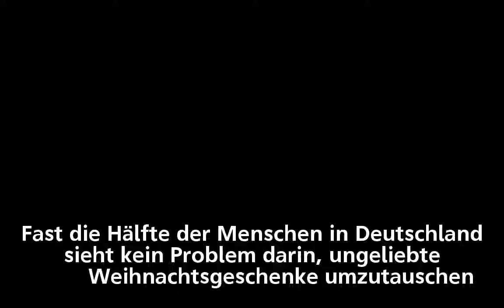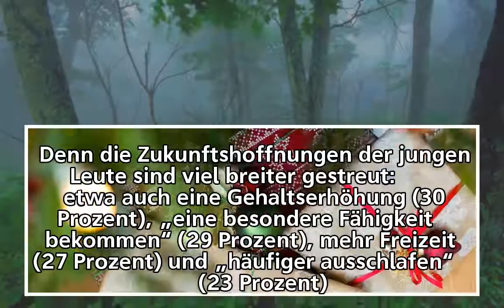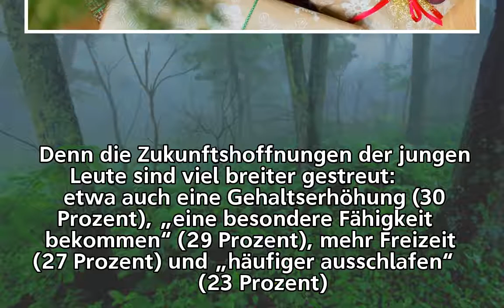Jeder Zweite sagt: Doofe Geschenke umtauschen ist okay!